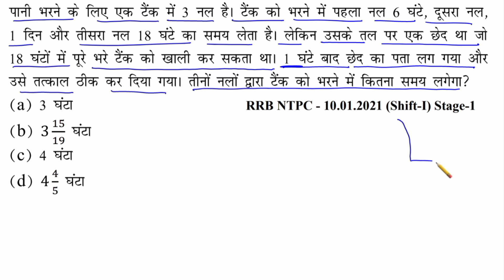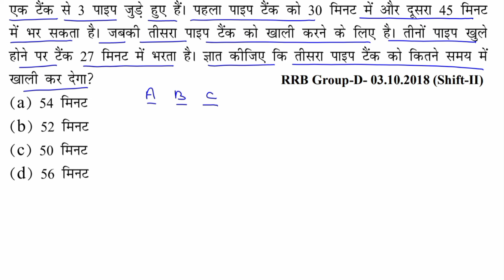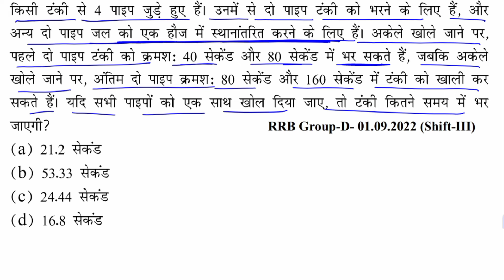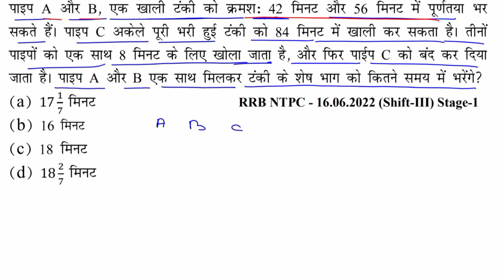Railway ALP/tech/RPF 2024 math||NTPC, Group d ||RRB PYQ|| Pipe & Cistern, Class-6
RRB technician new syllabus 24
rpf constable previous year math question paper
complete percentage basic to advanced
railway ganit ka dangal